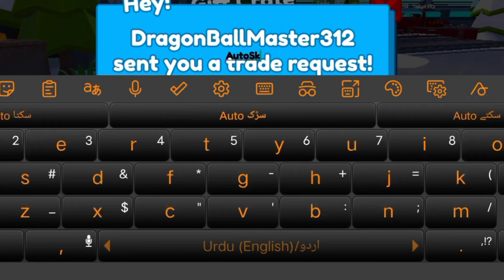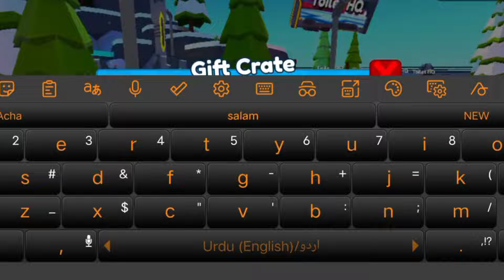*NEW* WORKING CODES FOR TOILET TOWER DEFENSE IN ROBLOX 2024 - TOILET TOWER DEFENSE CODES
*NEW* WORKING CODES FOR TOILET TOWER DEFENSE IN ROBLOX 2024 - TOILET TOWER DEFENSE CODES XMAS🎄CODES⚠️ WORKING CODES FOR TOILET TOWER DEFENSE IN ROBLOX - TOILET TOWER DEFENSE CODES

In this video I redeemed all the codes in toilet tower defense codes for free coins! Make sure to watch till the end and enjoy!

You Search!

1- toilet tower defense codes
2- toilet tower defense codes 2024
3- roblox toilet tower defense codes
4- toilet tower defense new update
5- skibidi toilet tower defense codes
6- skibidi toilet tower defense ep 70

In this codes list, we round up the latest freebies for the game while also explaining how to redeem codes in toilet tower defence.